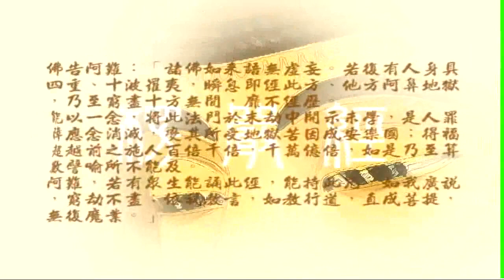大佛頂首楞嚴經第十六套 11－1 慧律法師